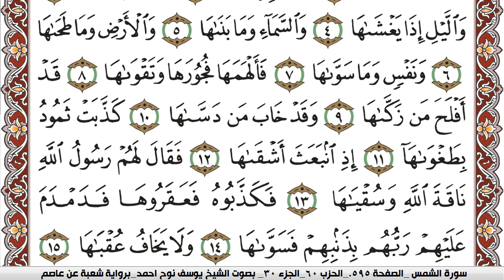سورة الشمس مكتوبة يوسف نوح احمد Surah Al Shams برواية شعبة عن عاصم | كنوز الهدى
الكلام الذي في الأسفل لغرض نشر المقطع فقط :

كنوز الهدى

كنوز الهدى,
كنوز الهدي,
كنوز,
الهدى,
الهدي,
قران كريم
قرآن كريم
قرءان كريم
قران
قرآن
قرءان
القران الكريم
القرآن الكريم
القرءان الكريم
القران
القرآن
القرءان
قران كريم,
قران كريم,
KonoozAlhuda
konoozalhuda
konooz
Konooz Alhuda